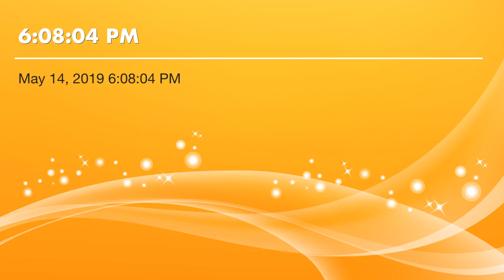Love Divine (Bass)